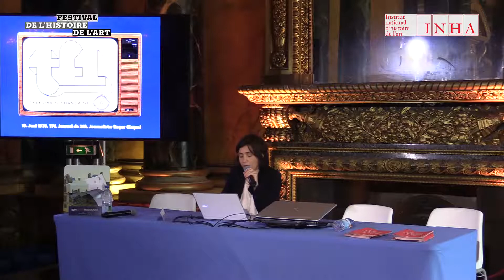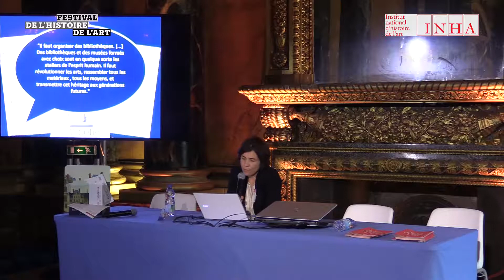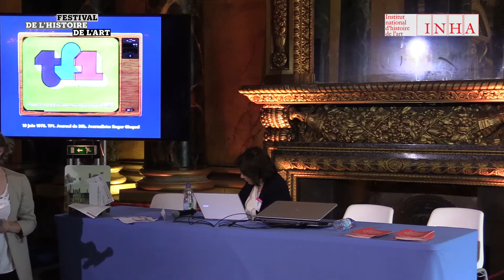Notre héritage nous écrase-t-il ? Musées, provenances et restitutions au début du XXIe siècle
En 1923, Paul Valéry, après une visite au musée du Louvre, notait dans un essai devenu célèbre : « notre héritage nous écrase ». Un siècle plus tard, la question de la provenance des œuvres d’art dans nos musées, celle de leur utilité et de leur possible ou un impossible restitution est d’une brûlante actualité. Sommes-nous capables aujourd’hui de supporter cet héritage ? Et si oui, comment ?

Intervenante : Bénédicte Savoy